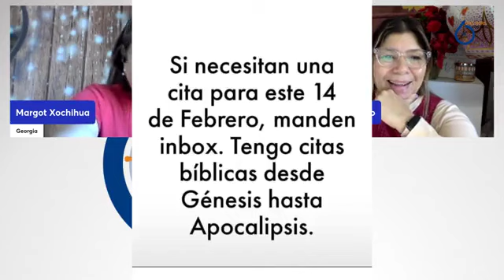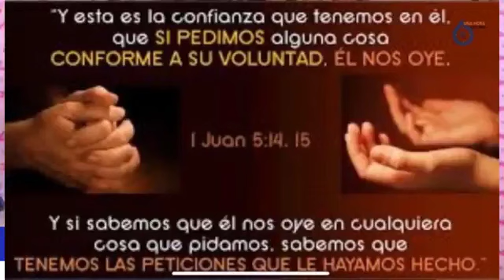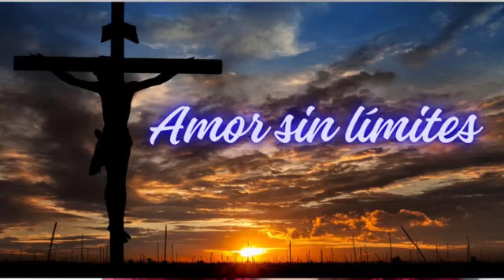Una hora con Dios.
Una hora con Dios, momento de orar. La oracion es la llave que abre y cierra todas las puertas. Comparta y escriba su peticion.

NO tenemos derecho a la musica de fondo